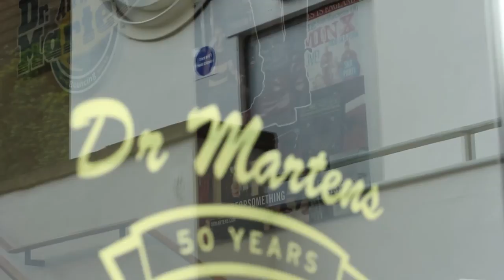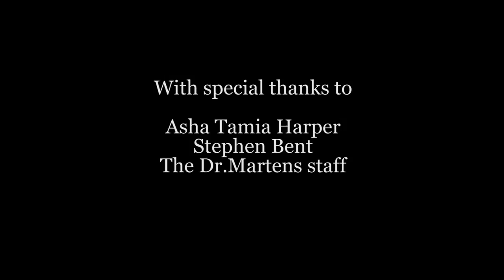Inside Dr. Martens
A short video that I produced for my University project on British fashion. I was invited to the Dr. Martens headquarters in Northamptonshire to see how they make their shoes from start to finish. I also spoke to Dr. Martens Apprentice Asha Tamia Harper on her opinions on fashion and the brand itself.

Produced by Jordan Bunker

With special thanks to:

Asha Tamia Harper
Stephen Bent
The Dr. Martens staff